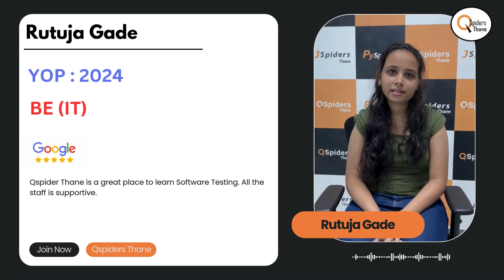BE IT student placed | 2024 PASSOUT | QSPIDERS THANE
Qspiders Thane is the flagship branch in Mumbai, boasting the highest placement records in Maharashtra. We've successfully placed students in prestigious IT firms, with  package  3.25 LPA

We extend our heartfelt congratulations to Rytuja Gade BE IT for securing a position in a top MNC.